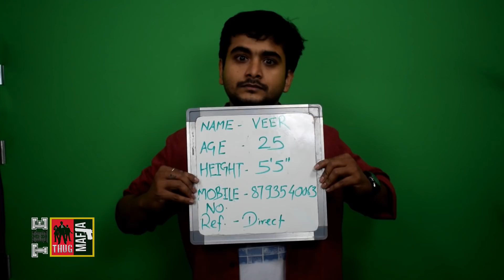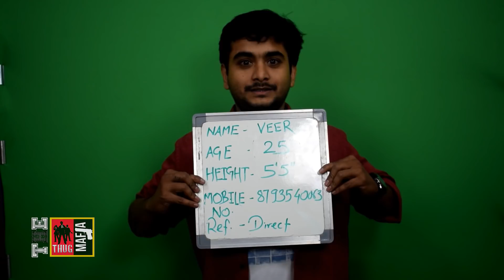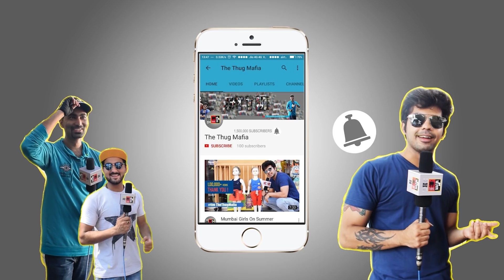Types of Actors During an Audition | Acting Auditions for Bollywood Movies Funny Video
Types of Actors During an Audition | Acting Auditions for Bollywood Movies Funny Video : Watch Only on The Thug Mafia

👉 The Thug Mafia's Official Channel
👉 Brand/Digital/Campaign Marketing
👉 Movie Marketing
👉 Celeb Management/PR

In this video you can watch :

* Types of Actors During an Audition
* Acting Auditions for Bollywood Movies.
* Types of Auditions
* How To Give An Audition ?
* Types Of Actors At An Audition
* Audition Talented Actors